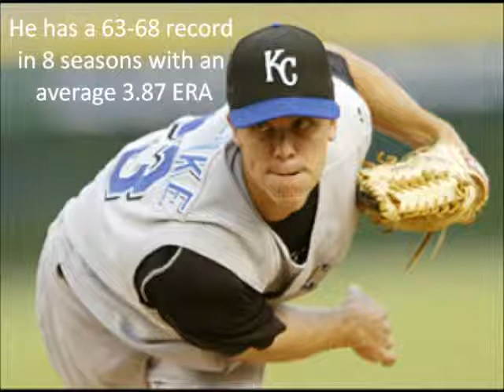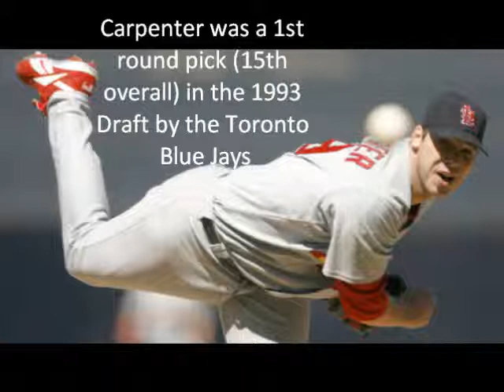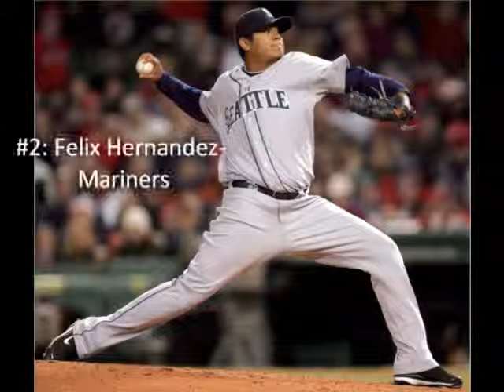IAS Top Ten: MLB Starting Pitchers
My Top Ten of the pitchers in the Majors right now.

Notables*
CC Sabathia- NYY
Barry Zito- SF
Edison Volquez- Cin
Stephen Strasburg- Wash.
David Price- TB